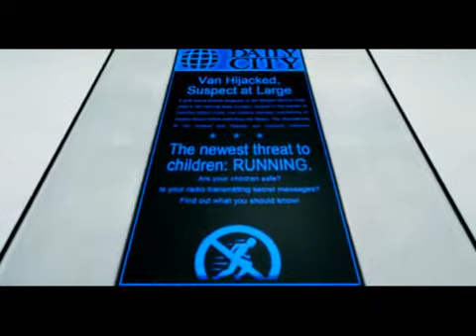Mirror's Edge 29 - the white dude is helping now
Mirror's Edge as played by Radio of The Hyperbolic Bubble.

Mirror's edge is a modern platformer. It's all about getting from point A to point B while avoiding obstacles. There is a slight FPS element to the game, but it's incredibly basic (left click - shoot; right click - drop gun). It's an incredible game with a terribly lame ending.